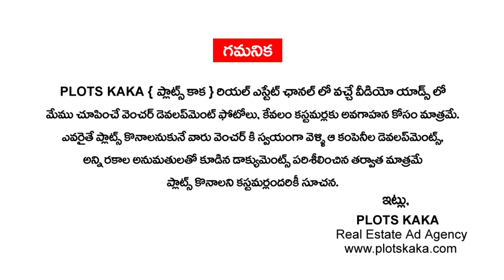Narayankhed Farmlands | Haritha Vanam | Farm Land Plots For Sale in Narayankhed | Plots Kaka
👉 REAL ESTATE DIGITAL MARKETING SERVICES :
✔️ Lead Generation
✔️ Social Media Marketing
✔️ YouTube Promotions